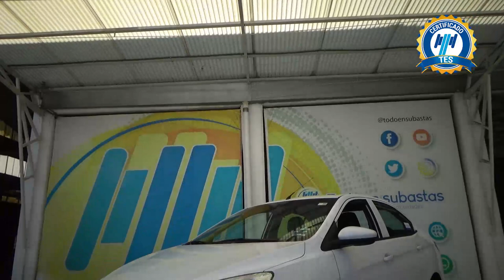Chevrolet / Aveo / 2020 - 27555